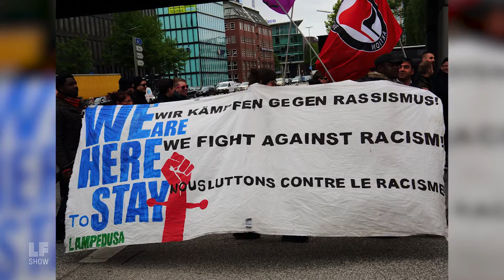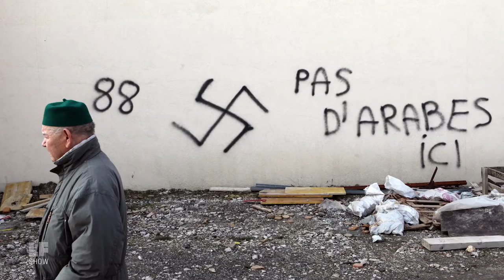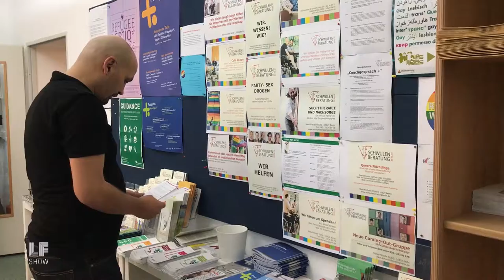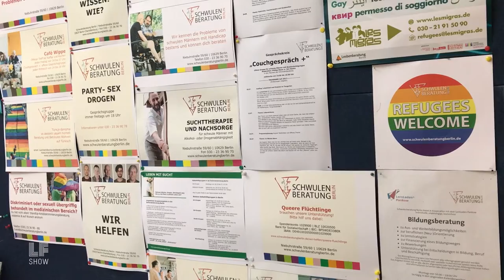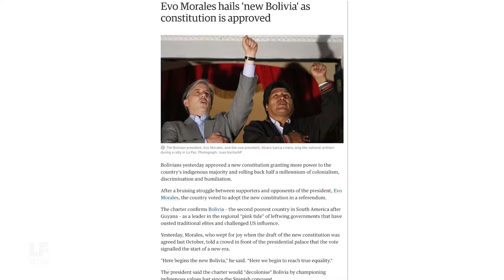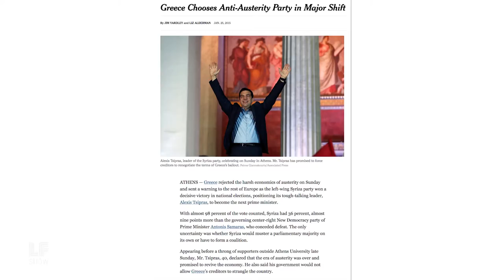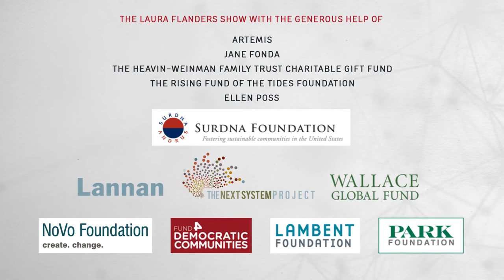The German Left Leans Forward: Anti Trump is Not Enough!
Anti-Trump is not enough! This week, the Laura Flanders show comes to you from Berlin. In the lead up to the German elections, the German left is saying that opposing Trump is simply not enough. But the left has work to do too, as we'll see. Then, two guests join us in Cape Town, South Africa to discuss new governance from the left.